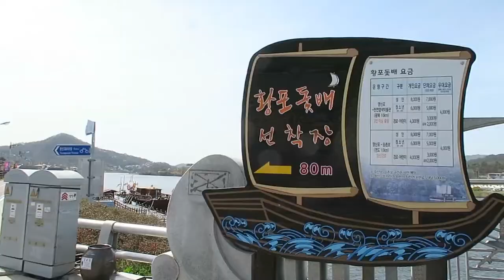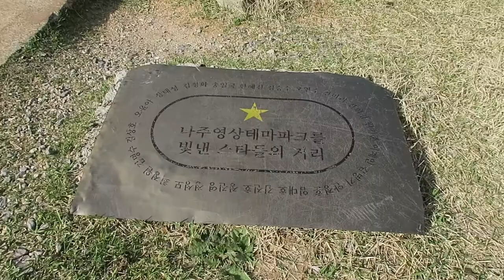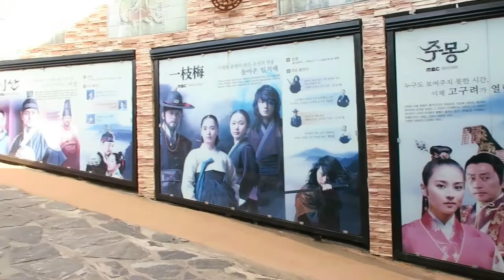Incredible Naju ! Discover the beautiful city, Local Boat & Famous Drama Film Location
MORE INFOS ABOUT THIS FESTIVAL & OUR YOUTUBE CHANNEL ⬇️⬇️⬇️⬇️⬇️⬇️⬇️⬇️⬇️⬇️⬇️⬇️⬇️⬇️⬇️⬇️⬇️⬇️⬇️⬇️⬇️⬇️⬇️⬇️
NAJU PART 2:

Naju Hwangpo sailboat do not operate on Monday.
Fees: Adult 5,000 won / Youth 4,000 won / Child 3,000 won
it takes around 40minutes ride :)

Don't forget to bring your jacket, if it's windy, it can be a little bit cold ^_^

Naju Image Theme Park:

Operating Hours March to October 09:00 - 18:30
November to February 09:00 - 17:30 (* The set is not open to the public during shooting, so be sure to check the schedule in advance.)

Admission Fees Individual - Adult 4,000 won / Youth 3,000 won /

Naju Image Theme Park is a place where many scenes of Buyeo Kingdom, including Buyeogung Palace, an ironware factory and the downtown area, were filmed for ‘Jumong,’ which is a hit drama that was recently televised. Built on a 450,000-pyeong site, the large-scale set cost over 18 billion won to create and was also used to film Taewangsasingi (Legend).

Naju Image Theme Park is a place where epic dramas have been produced such as Jumong, Taewangsasingi, Baramnara, Esan and Cheonchutaehu among others as known for its fame of the largest drama filming place for the historical plays in Korea

As you enter the gate, you can see the street of stars where the Korea's top stars who have featured in dramas and movies taken in Naju Image Theme Park including Song Il-Kook, Han Hye-Jin, Jeon Kwang-Ryeol, Bae Yong-Jun, Moon So-ri, Lee Seo-Jin, Han Ji-Min, Ju-Jin-Mo and Jeo In-Sung among others will present amusements to visitors with their hand printings, still photos and banners.

You can also enjoy some Korean games like Yutnori and take really nice pictures all around the Movie set !

Some scene of The Goblin (2016) has been filmed there !
Kim Shin (played by Gong Yoo) comes here with his army after he successful fought against the enemies but ***SPOILLLLLL*** has been killed by the king as a traitor.